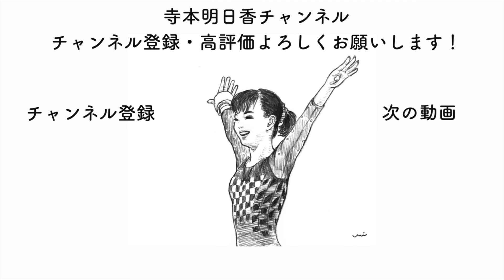１ヶ月ぶりに体操してみたらぜんぜん体動かなかった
体操は感覚が非常に重要なスポーツなので少し休むと感覚が変わったりとか忘れたりとか、あとちょっと体重増えたりとかで動きが変わるから大変なスポーツです🥲
寺本明日香さんはこれまでの現役生活で１ヶ月と長い休みをとったことはないそうです（すご！）。なので撮影で会うたびに大変ダァ〜っと言ってました。でもなんだかんだ来年バチバチで演技するんでしょ( ^ω^ )期待してますあすか先輩😇
編集どい

寺本明日香のSNSもチェック！！

運動会BGMクレジット